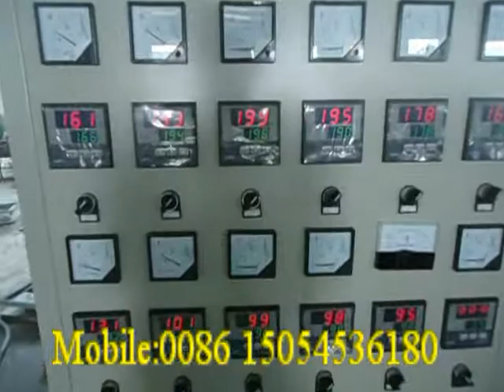China EPE Foam Pipe/rod/profile Machine Manufacturers with the Mobile:0086 15054536180